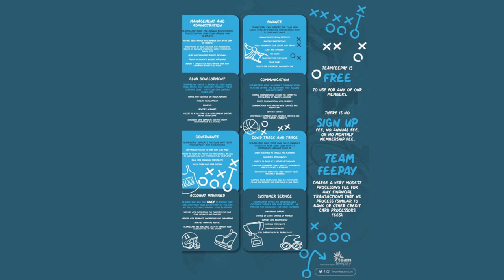Jim Crawford | His Playing Days | Coaching Principles & Philosophies | Success with Under 21s & More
Our man Paul speaks to Republic of Ireland under 21 Manager Jim Crawford in a blockbuster chat about his playing days, his coaching ideas, philosophies, players coming through and success with Republic of Ireland under 21s

Twitter.com @irishfantv